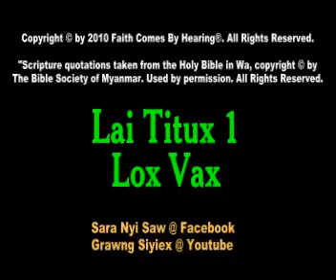Lai Titux - 1